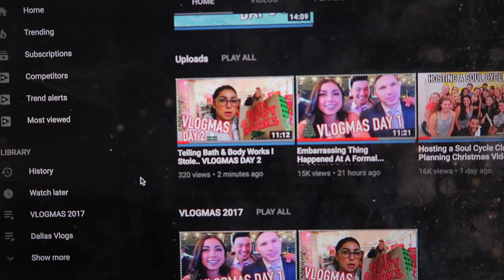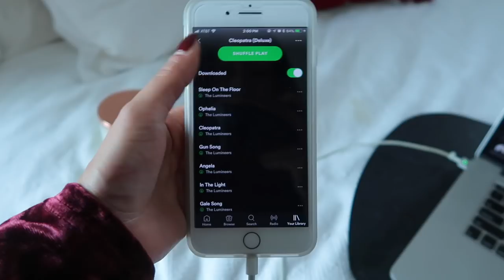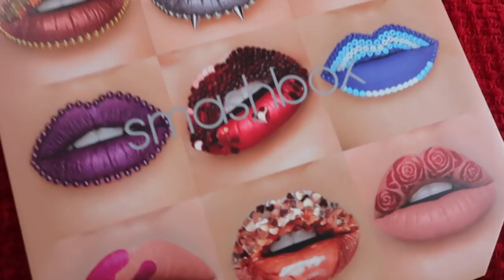Filming a Christmas Video w/ a Special Guest! VLOGMAS DAY 3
VLOGMAS DAY 3! In this vlog I start shopping for a Christmas room decor video, try more healthy Starbucks recipes, see Hazel (the dog lol) after a long time, and more!! I hope you enjoy today's vlog!! See you again tomorrow!

Jeanine Amapola
5600 W Lovers Lane

INSTAGRAM ➳ JeanineAmapola
TWITTER➳JeanineAmapola
SNAPCHAT➳JeanineAmapola
TUMBLR ➳JeanineAmapola
FACEBOOK➳ JeanineAmapolaYouTuber